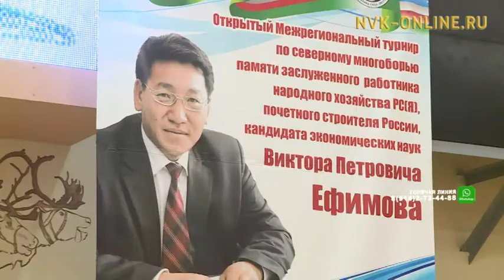Начался межрегиональный турнир по северному многоборью памяти Виктора Ефимова